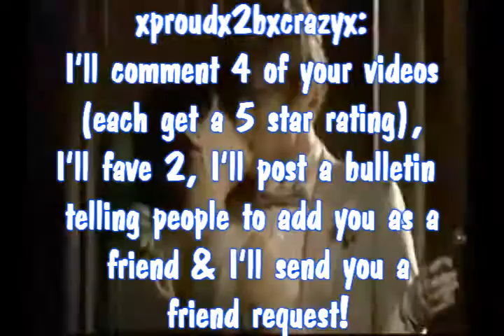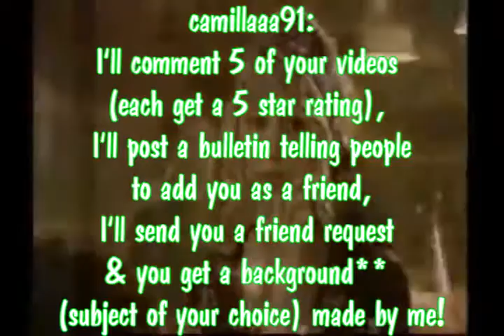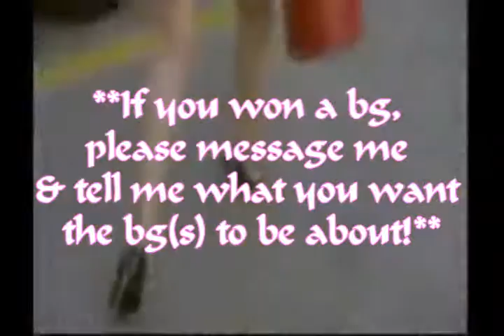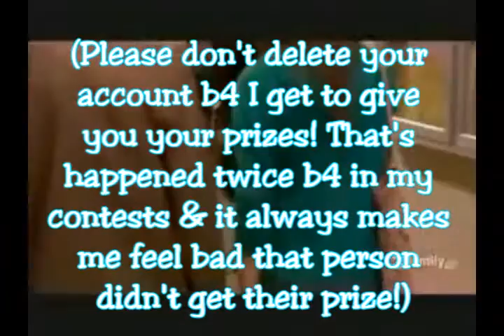GG/TSLOTAT contest results! [HQ]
Thanks to everyone who entered!!

TSLOTAT is on ABC Family Tuesday nights @ 8/7!

Gossip Girl returns to the CW on Sept.
1st!